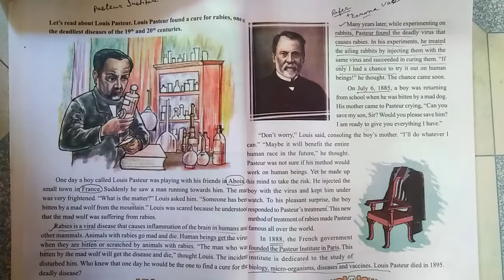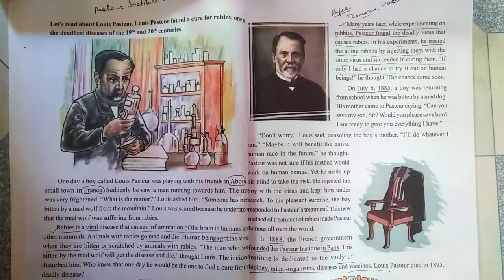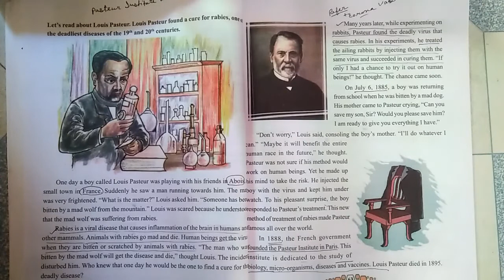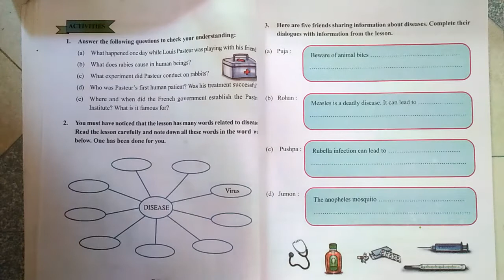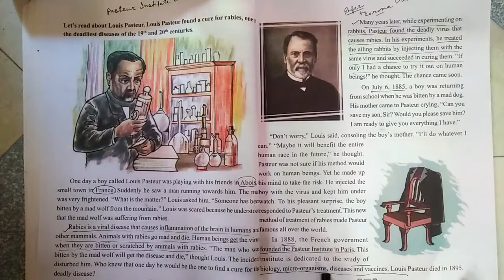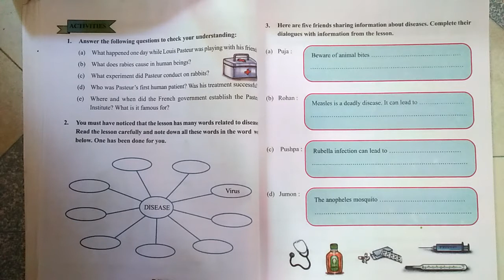Lesson 5, Louis Pasteur, Class, VIII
Explanation and summery of the lesson with question answer.